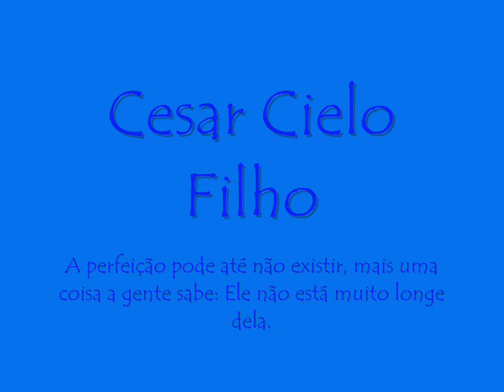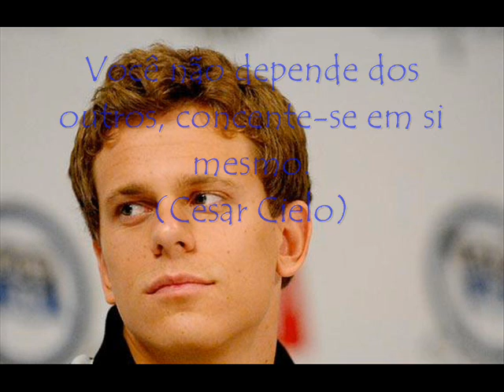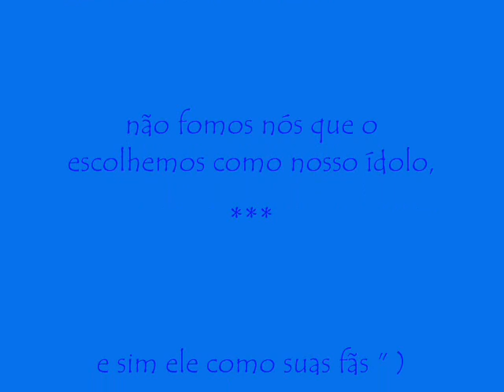Cesar Cielo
Cesão, Ouro do Brasil!